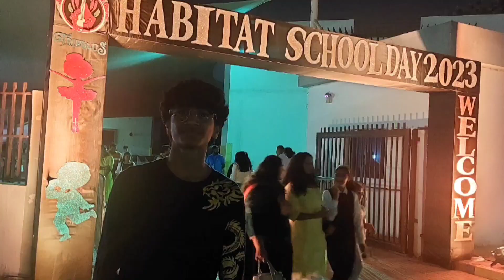Habitat School Arts Day |d4dudevlog |UAE